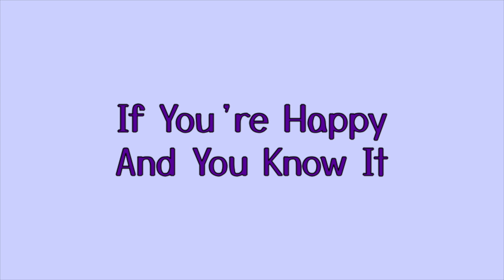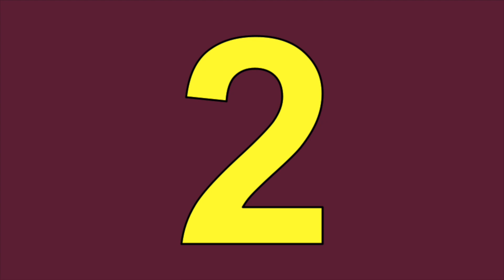Love Live! Playtime!!: Children's Classical Favorites - If You're Happy And You Know It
Sung by:
Nico Yazawa